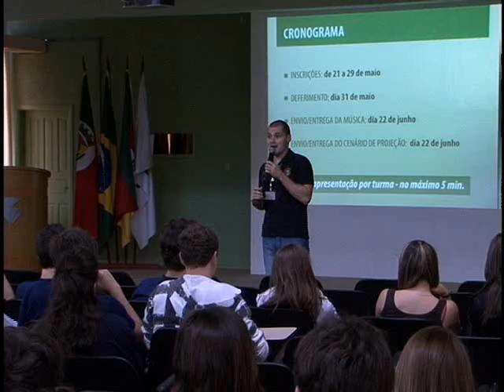Tv Feevale - Tv Feevale Notícias - Festidança 2012